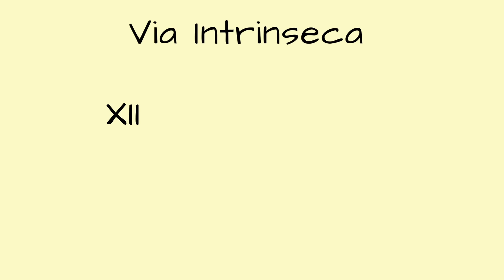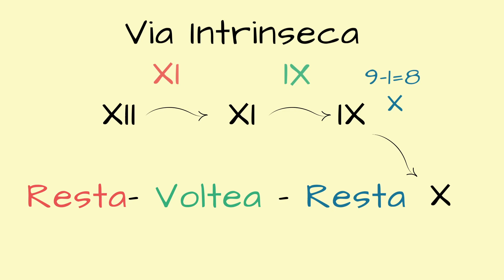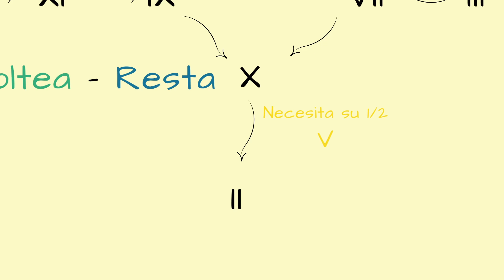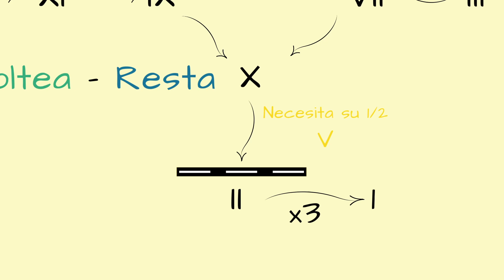Rápido y Fácil Memorización de la Coagulación con este TRUCO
🐣La clave para MEMORIZAR fácilmente la Cascada de la COAGULACIÓN . Una forma rápida
 Este video te brinda las estrategias necesarias para poder memorizar de forma práctica y rápida la Cascada de la coagulación
Agregando palabras claves como técnica de estudio Actualizada

clases de medicinacomo estudiar mas rapidocomo estudiar mejor